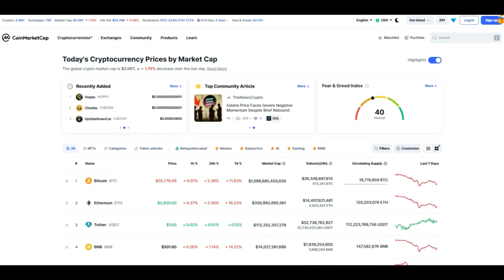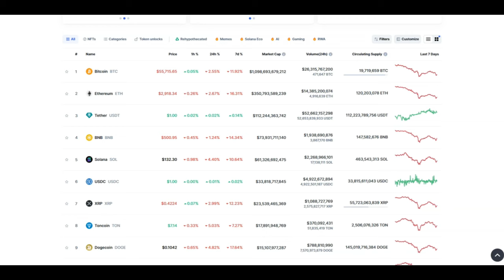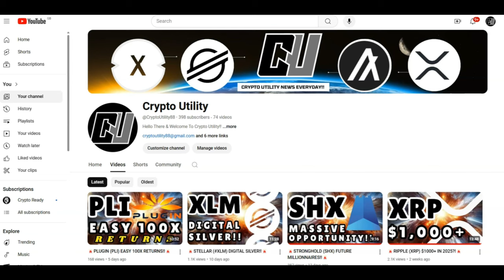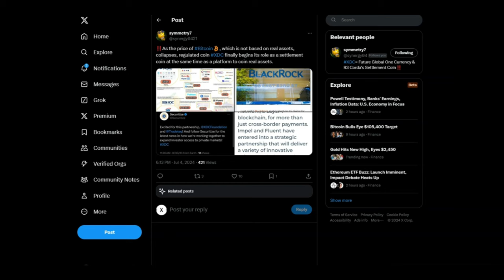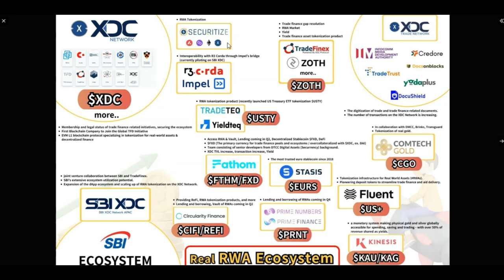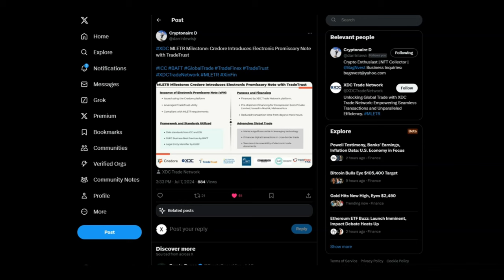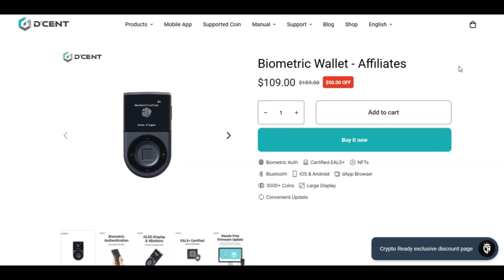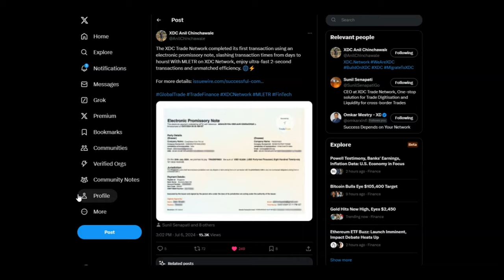🚨XDC: REAL WORLD ADOPTION IS HERE!!🚨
1 WALLET - MASSIVE $50 OFF

BUY GOLD TODAY AND EARN REWARDS:
Register with Kinesis Exchange & Get FREE Physical or Digital Silver: